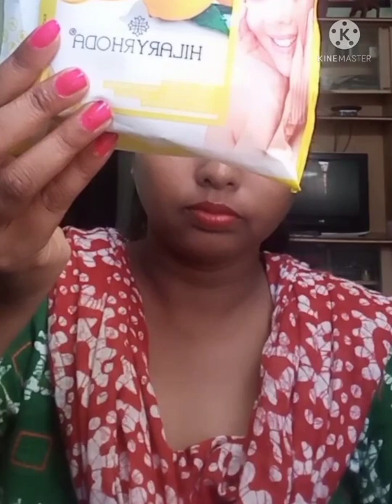How to use D tan pack at home# Bio -reach D-Tan Pack Demo in Hindi //Tan Removal Pack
how to use DTan pack
|| Dtanpack || Bioreachdtanpack   ||dtanpackdemo
how to remove suntan from face||Dtan pack
professional pack instant face glow
how to apply d tan pack

instant Tan removal and glowing skin || Bio- D tan cream
how to do d tan session step by step tutorial

hello friends kaise ho aap sab friends Aaj me aapke sath share karne wali hu Bio-reach D-Tan Pack Full Demo/friends Aaj me aapke liye Jo video leke aai hu sayad vo aapke liye help full ho .agar aap ko mera DTan use karne ka achha lage to meri video like share and comment jarur karna.
 friends aaj me is video dtan pack ko kaise use karna hai Puri ditels me bataya hai.
 maine kuch tips bhi di hai ki aap dtan kaise kare

d-tanpack